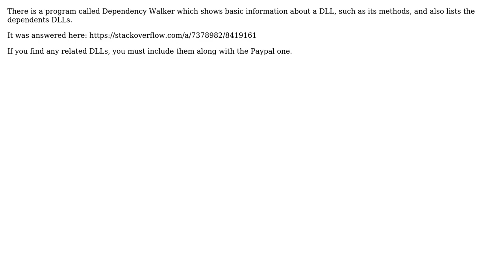Consuming .NET Assembly in Classic ASP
With thanks & praise to God, and with thanks to the many people who have made this project possible! | Content (except music & images) licensed under CC BY-SA | Music | Images & others | With thanks to user Z3r0 C0oL user Andre Franciscato Paggi and the Stack Exchange Network Trademarks are property of their respective owners. You are responsible for your own actions.